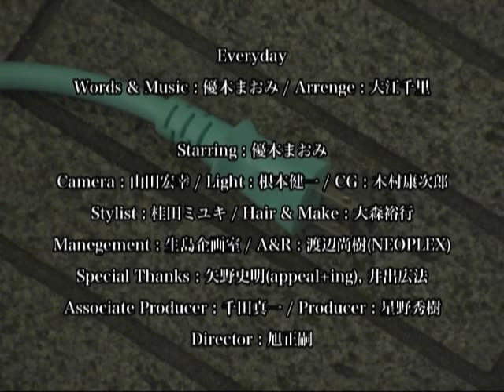優木まおみ EveryDay Maomi Yuuki